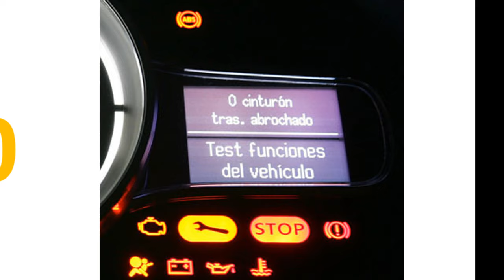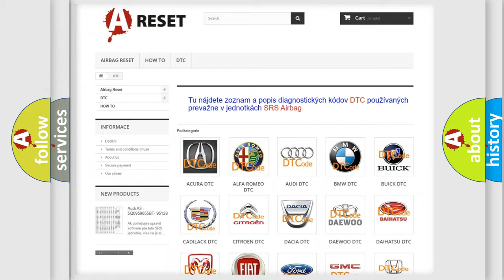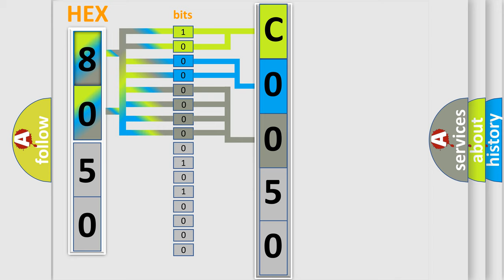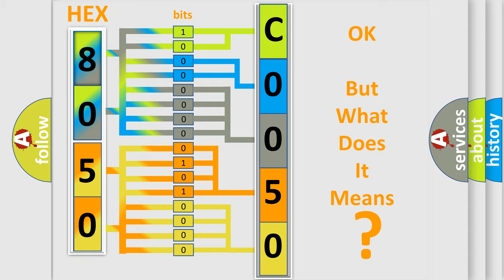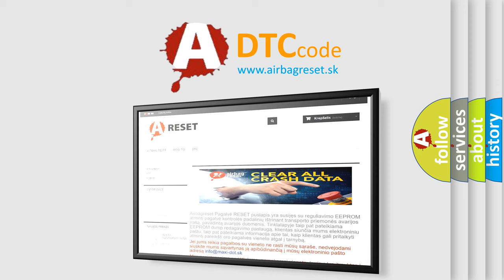DTC GMC C0050-1F Short Explanation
Contents:
0:21 Basic DTC analysis according to OBD2 protocol standard.
1:48 Insight into programming
2:58 A diagnostically understandable description of the Diagnostic Trouble Code
3:05 Basic error definition

Make
GMC
Code
C0050 1F
Definition
Driver's Power Window Position Detect Circuit Error
Description
Driver's Power Window malfunction  NOTE If you are troubleshooting multiple DTCs,  be sure to follow the instructions in B-CAN System Diagnosis Test Mode A
Cause
 Faulty Driver's Power Window Motor Faulty driver's MPCS unit
Failure Type
Circuit Intermittent